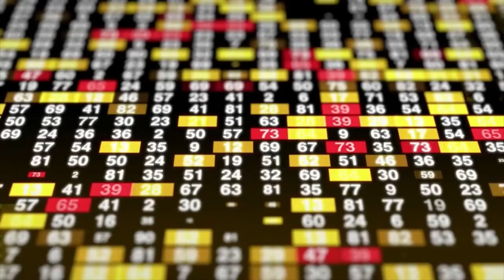JUDEUS DO NORDESTE FUNDARAM NOVA YORK, 23 JUDEUS DE RECIFE MIGRARAM PARA NOVA YORK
JUDEUS DO NORDESTE FUNDARAM NOVA YORK, 23 JUDEUS DE RECIFE MIGRARAM PARA NOVA YORK E FUNDARAM a cidade, mais tarde uma família de Judeus de Recife fundaram a Bolsa de Valores de Nova York,

Indiretamente forram responsáveis pela conquista do Oeste Americano.

Aprenda a investir em imóveis através desse curso de leilão de imóveis e se aposentar com rendimentos ,

Descubra o segredo do sucesso como investidor imobiliário! O curso 'Leilão de Imóveis para Iniciantes - Do zero ao lucro' é uma jornada transformadora com uma abordagem simples e muito objetiva, ministrada por um especialista com autoridade no assunto. Aprenda os fundamentos para imergir no universo dos leilões judiciais e extrajudiciais focado em estratégias específicas para iniciantes, tais como: maneiras de encontrar oportunidades realmente lucrativas, como se prevenir de fraudes e sites falsos, como entender termos importantes, estratégicos e sobretudo:

-COMO AVALIAR DE FORMA SEGURA E VANTAJOSA (PRINCIPAL FUNDAMENTO DESSE RAMO DE NEGÓCIOS) e ainda, COMO INGRESSAR NESSE UNIVERSO LUCRATIVO COM POUCO OU NENHUM DINHEIRO. Pode parecer bom demais para ser verdade, mas com muita experiência e autoridade nesse ramo, que tanto me encanta, tenho o prazer de partilhar nesse curso, resumido, leve, porém detalhado, tudo aquilo que aprendi com anos de bons negócios realizados... vamos juntos: DO ZERO AO LUCRO!

A ESTRADA DA FORTUNA LINQUE ABAIXO,

MENTORIA A ESTRADA DA FORTUNA

FORMULA ENRIQUECIMENTO ON-LINE, TREINAMENTO DO BASICO AO AVANÇADO SOBRE NEGOCIOS LUCRATIVOS NA INTERNET

CLIQUE NO LINQUE ABAIXO,

Canal de Educação Financeira,